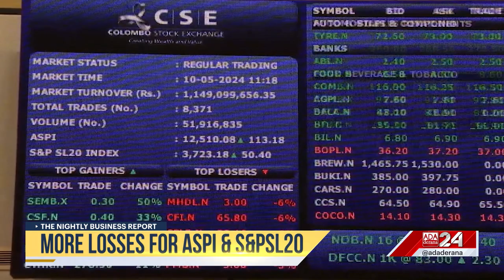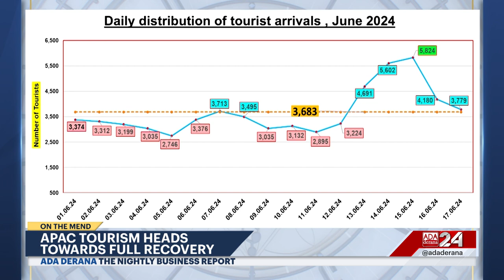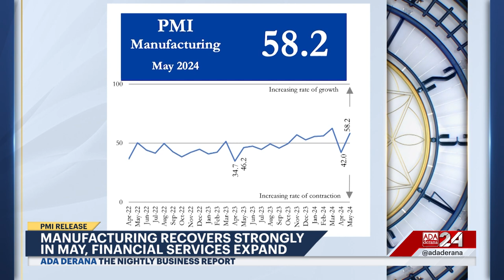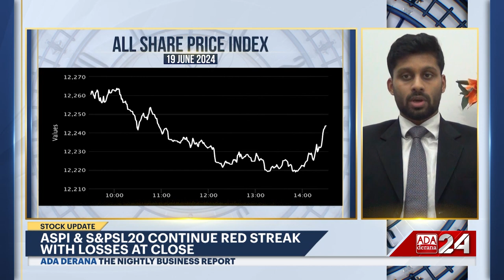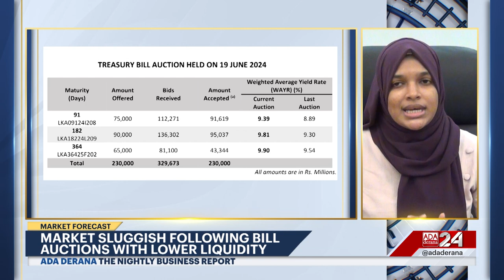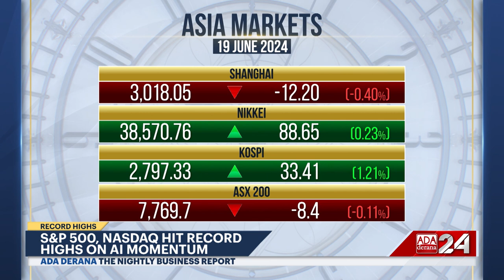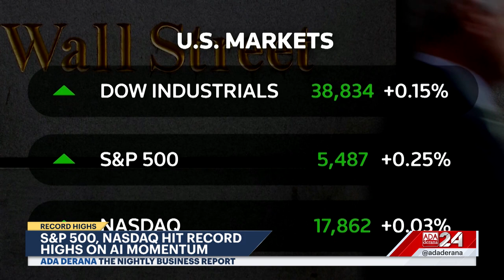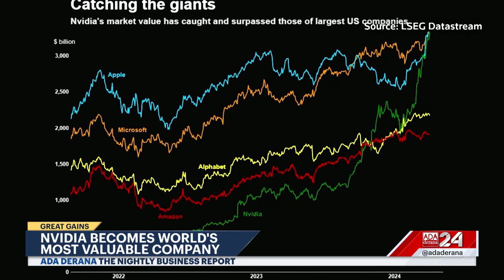The Nightly Business Report |19th June 2024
➡️ Pres. Ranil speaks on creditor agreements
➡️ APAC Tourism on the up
➡️ CSE sees red again
➡️ CFA Market Awards 2024